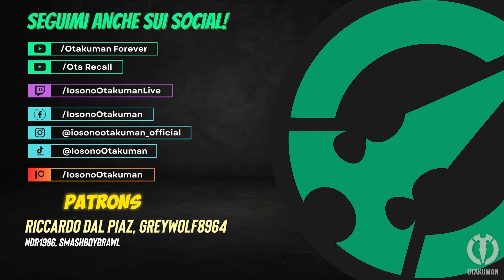FINAL FANTASY 7 REBIRTH (ITA) - Gare di Addominali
Giusto per dimostrare la differenza con le sfide della palestra di Final Fantasy 7 Remake.

Gameplay 141!